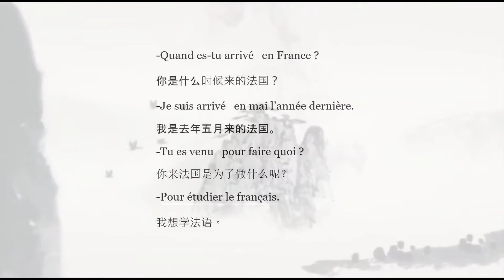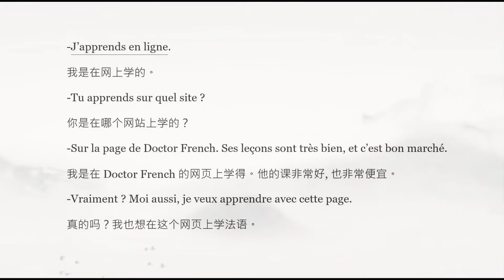Apprendre le français - 学法语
Dialogue en français avec sous-titres chinois.
Animation : film 'traditional chinese ink painting spirit'
Un grand merci à Ann Lin pour la relecture. 谢谢你。